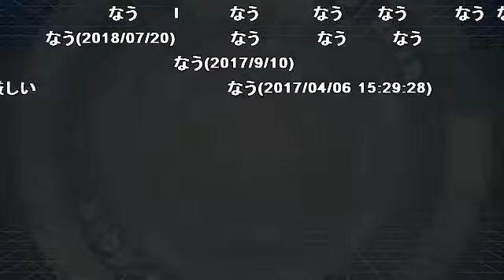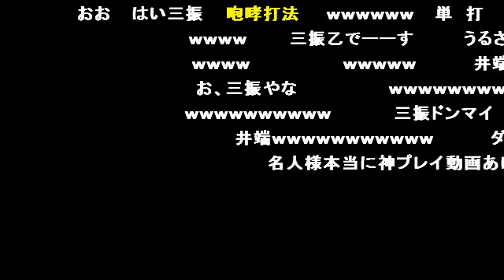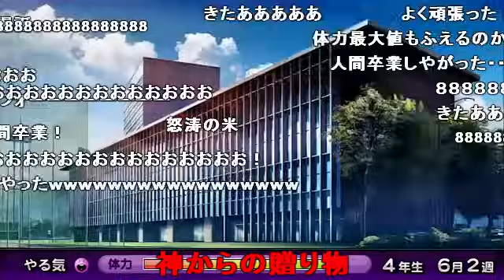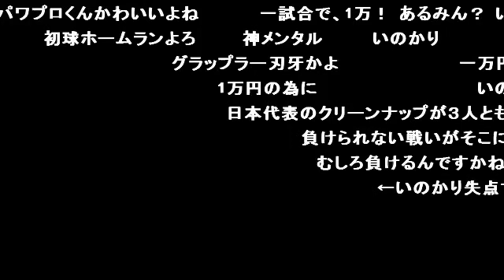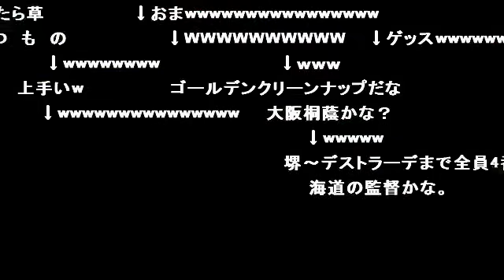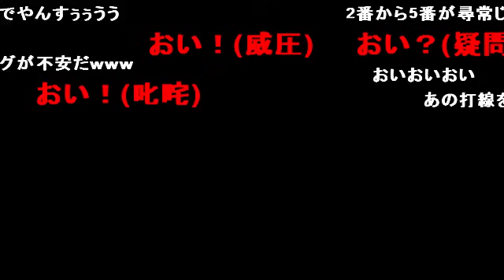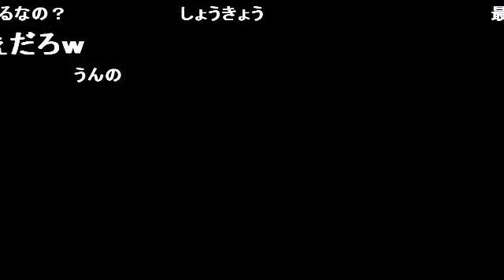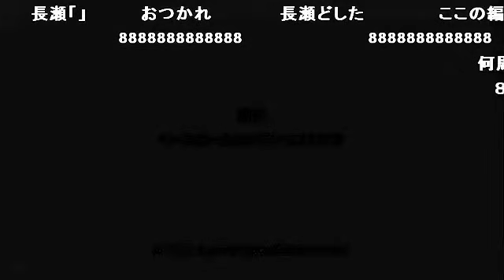【実況】パワプロ2012 最強のバッターをつくろう!(3/3)【コメ付き】